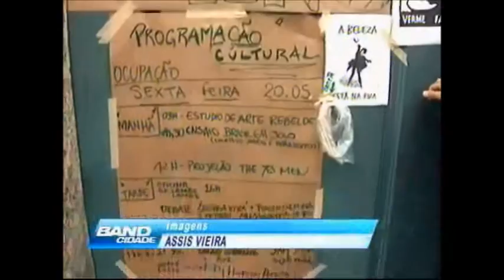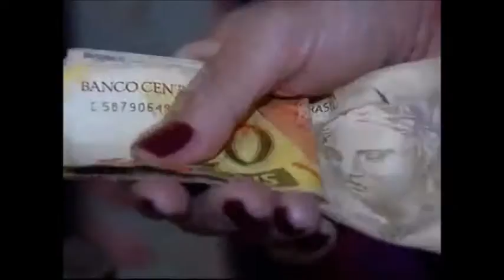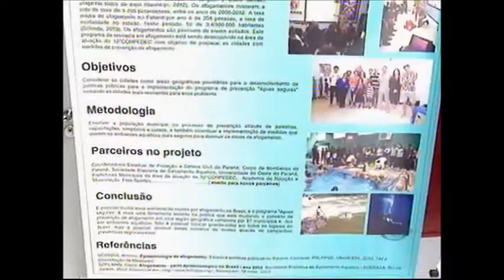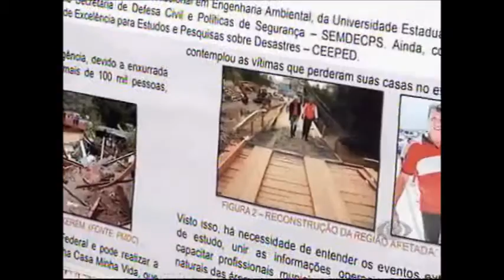BAND CIDADE - Sexta-feira, 20.05